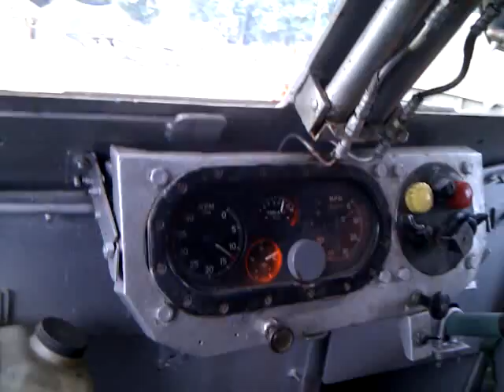Riding in a Mk 2 humber Pig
A ride in a prize winning Mk 2 Humber Pig at the War & Peace Show 2011